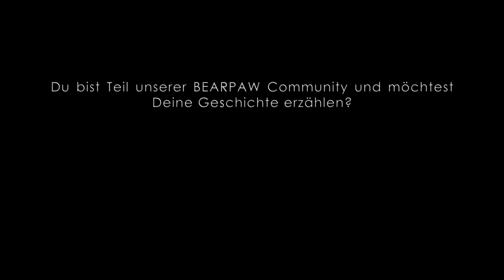BEARPAW Friends | Episode 1: Lisa-Marie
In unserer neuen Reihe "BEARPAW FRIENDS" besuchen wir unsere BEARPAW Community zuhause und geben Eure Geschichten weiter!
In der ersten Episode berichtet Euch Lisa-Marie von ihrem Einstieg in den Bogensport.

In our new series "BEARPAW FRIENDS" we visit our BEARPAW community at home and share your stories!  In the first episode, Lisa-Marie tells you about her start in archery.